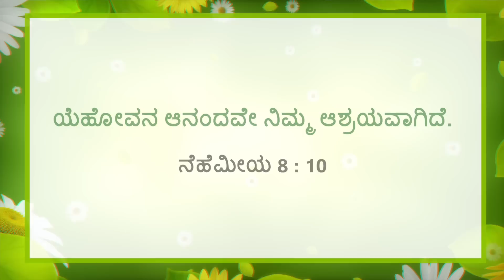ಯೇಸುವಿನೊಂದಿಗೆ ನಡೆಯಿರಿ | ಸಹೋ. ಮೋಹನ್ ಸಿ. ಲಾಜರಸ್ | ಮೇ 9 | Kannada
Jesus Redeems
Gethsamane Prayer Centre
23, Nethaji Road
Opp. BWSSB Office
Frazer Town
Bangalore
Karnataka
560005
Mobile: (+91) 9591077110